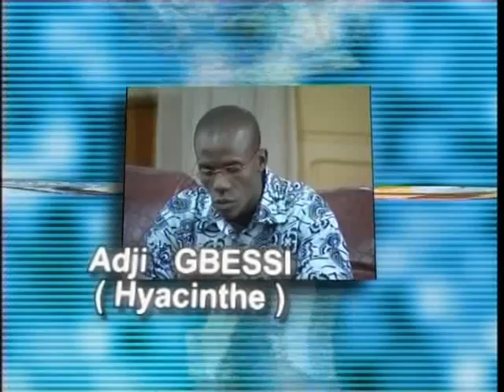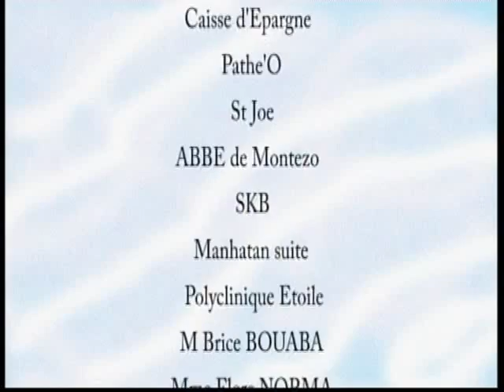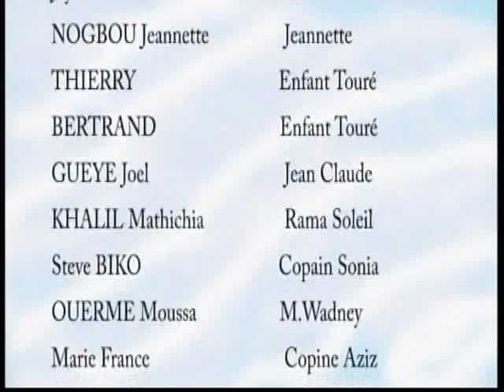NAFI 1 épisode 22, Série ivoirienne de Eugénie Ouattara, avec lance Touré , Christelle Dagnogo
Touré , chauffeur du Directeur Général dans un Société de la place et polygame, veut prendre une 4ème épouse. Dans cet épisode le propriétaire de la cour commune où habite Touré et sa famille les fait déménager a cause de leurs plaintes.

ECOWOODFILMS est la chaîne de vidéo en ligne de Omongo TV, Nous participons à la promotion des films africains et de films en français. Nous mettons à votre disposition les films nigérians, ghanéens, ivoiriens et africains les plus populaires.